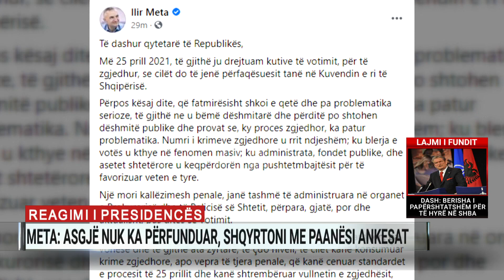Reagimi i presidencës, Meta: Asgjë nuk ka përfunduar, shqyrtoni me paanësi ankesat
Pas deklaratave të ambasadores Yuri Kim, se procesi zgjedhor në vend ishte i rregullt, ka reaguar dhe Presidenti Meta. Pa përmendur emra, kreu i Shtetit ngarkon me përgjegjësi, kë përcjell idenë e lojës së mbyllur, ndërsa u bën thirrje organeve kompetente të shqyrtojnë të gjitha ankesat e subjekteve politike me paanësi.